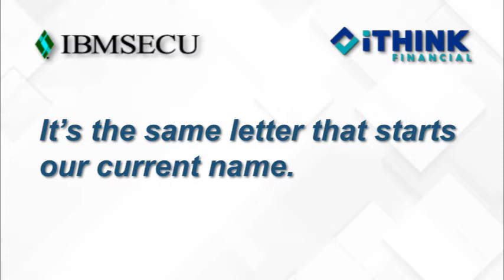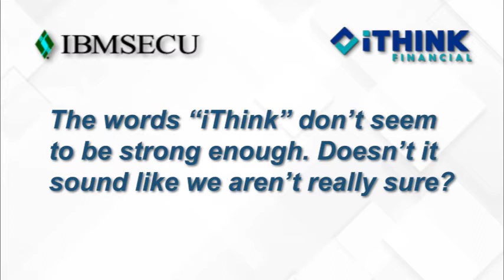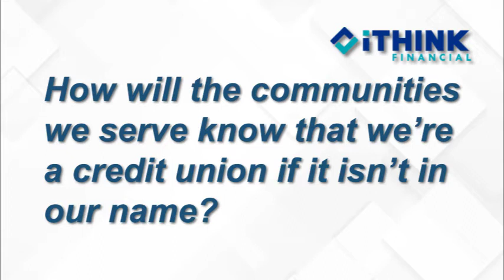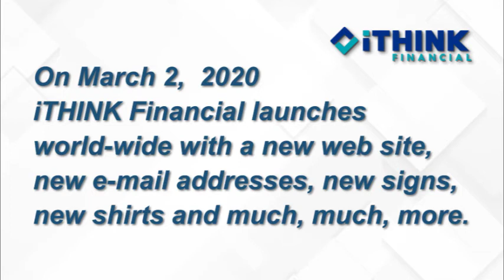iTHINK Financial announcement video